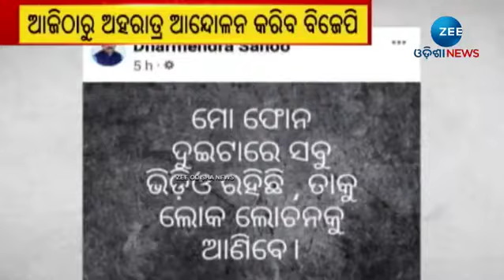Odisha Bjp Protest Against Govt । ଅର୍ଚ୍ଚନାଙ୍କୁ ଦଣ୍ଡ, ଧର୍ମେନ୍ଦ୍ରଙ୍କୁ ନ୍ୟାୟ ପାଇଁ ଗର୍ଜିଲା ରାଜ୍ୟ ବିଜେପି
Archana Nagଙ୍କ ଗିରଫଦାରୀକୁ ୧୫ ଦିନ ବିତିଯାଇଥିଲେ ସୁଦ୍ଧା ପୋଲିସ ନିରପେକ୍ଷ ତଦନ୍ତ କରୁନାହିଁ । ଏହାର ପ୍ରତିବାଦରେ Police ଓ ସରକାରଙ୍କ ଉପରେ ବର୍ଷିଛି ବିଜେପି । ଆଜିଠାରୁ Commissionrate Police ଅଫିସ ଆଗରେ ଅହରାତ୍ର ଆନ୍ଦୋଳନ କରିବ ଭାରତୀୟ ଜନାତ ପାର୍ଟି ...ସତ ସାମ୍ନାକୁ ଆଣିବା ପାଇଁ ପ୍ରତିବାଦ ଜାରି ରହିବ । ସେହିପରି ଗୋପ ଜିଲ୍ଲା ପରିଷଦ ସଭ୍ୟ ଧର୍ମେନ୍ଦ୍ର ସାହୁ ଆତ୍ମହତ୍ୟା ମାମଲରେ ମନ୍ତ୍ରୀ ସମୀର ଦାସଙ୍କୁ ତଦନ୍ତ ପରିସର ଭୁକ୍ତ କରିବା ସହ ଅର୍ଚ୍ଚନା ନାଗ ଘଟଣାରେ ସଂପୃକ୍ତ ଥିବା ଲୋକଙ୍କ ସଂପୃକ୍ତି ସାମ୍ନାକୁ ଆଣିବାକୁ ଦଳ ଦାବି କରିଛି ।

About Channel:-